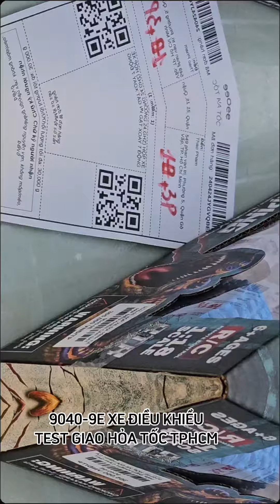9040-9E XE ĐIỀU KHIỂUTEST GIAO HỎA TỐC TPHCM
9040-9E XE ĐIỀU KHIỂU TEST GIAO HỎA TỐC TPHCM